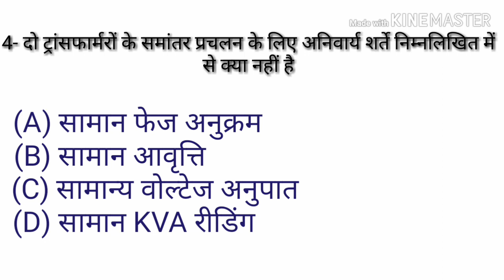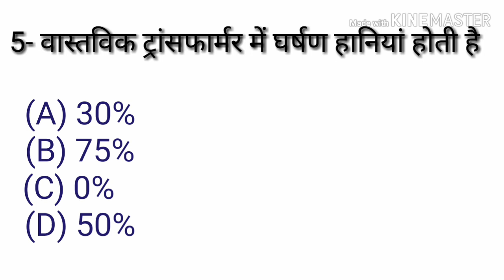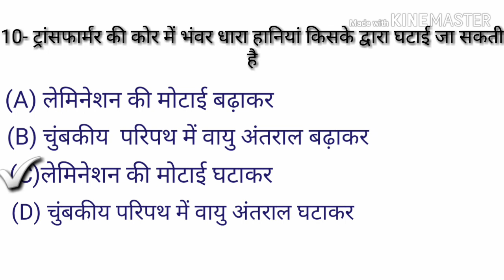Transformer objective question in Hindi Part-1परिणामित्र♤ Electrical Engineering in Hindi♤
Hello friends
या वीडियो सिर्फ technical इंजीनियरिंग के लिए है

        👉Infinite  education success point 👈